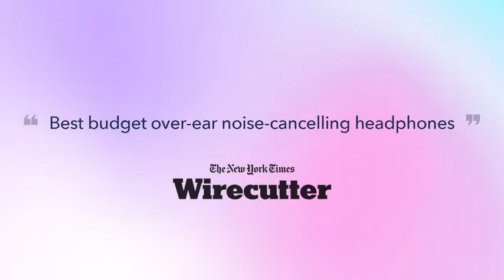Anker Soundcore Life Q20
Anker Soundcore Life Q20 Hybrid Active Noise Cancelling Headphones, Wireless Over-Ear Bluetooth Headphones, 40H Playtime, Hi-Res Audio, Deep Bass, Memory Foam Ear Cups, for Travel, Home Office